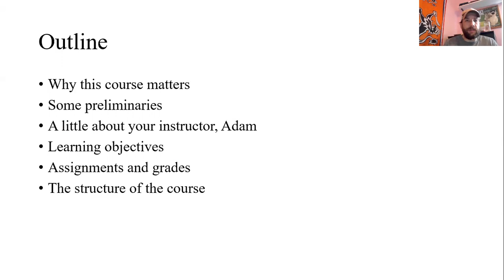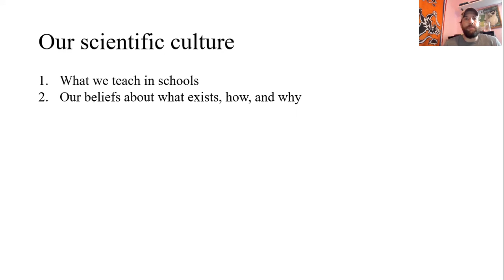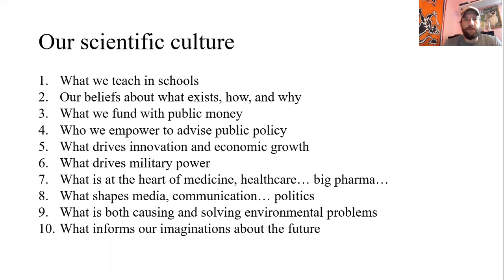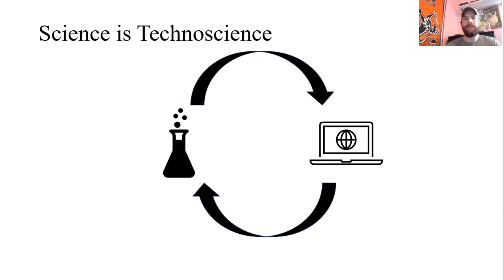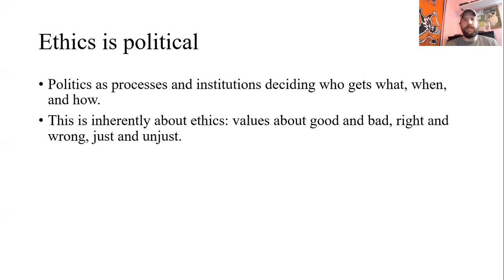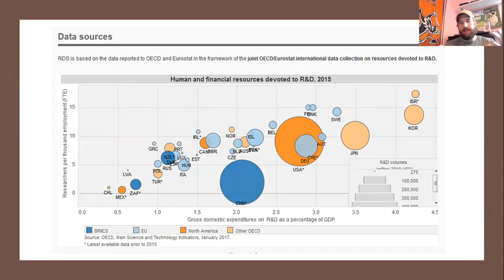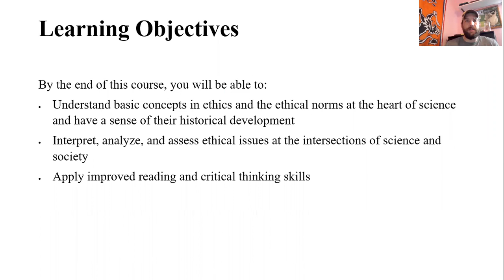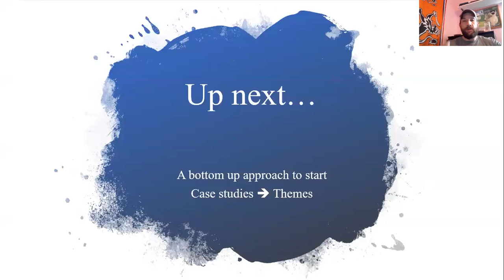1. Ethics and Science: Introduction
Introductory talk for Phil 2600 Ethics in Science at UNT.